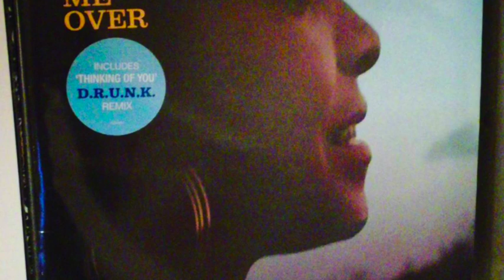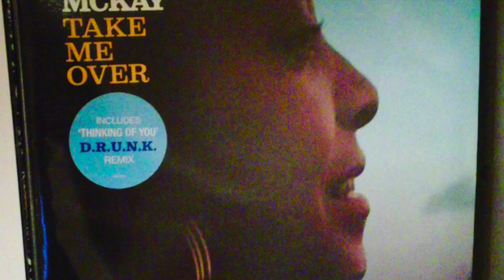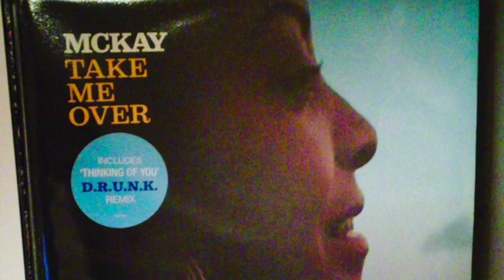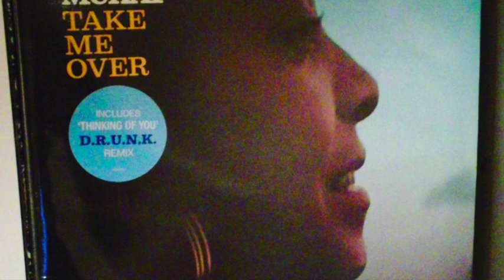Take Me Over - McKay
Not my usual upload but I do like this usage of Dave & Ansel's classic...